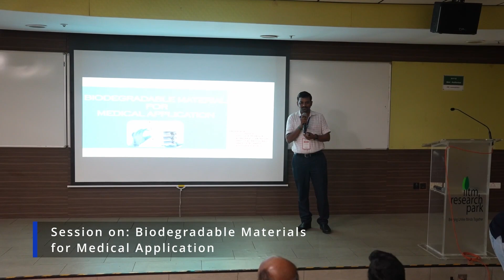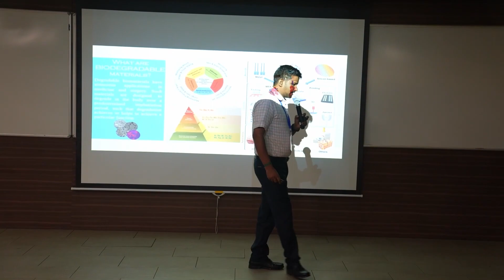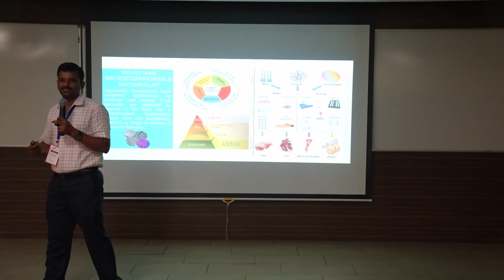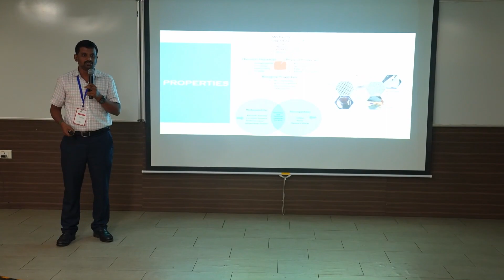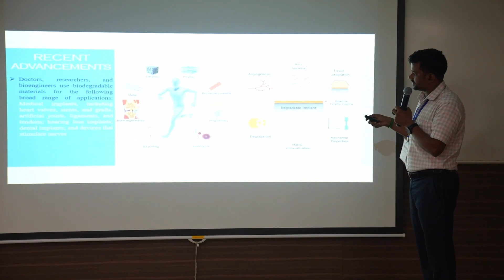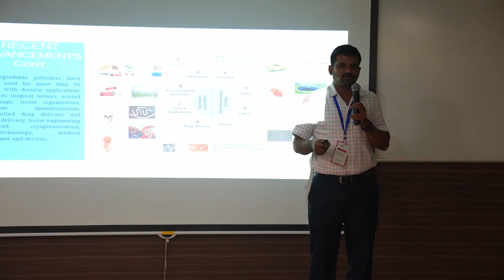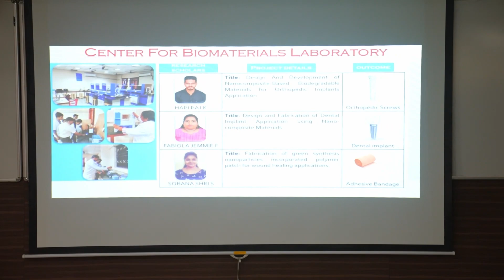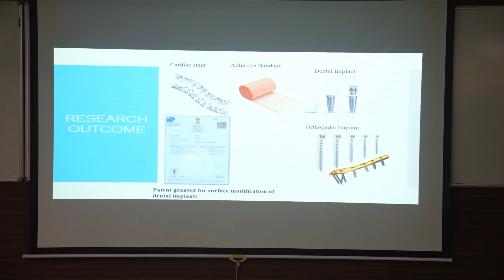Lighting talk by Dr .S .Gnanavel - MedCuore Tech Innovation Challenge 2023 - IITM Research Park